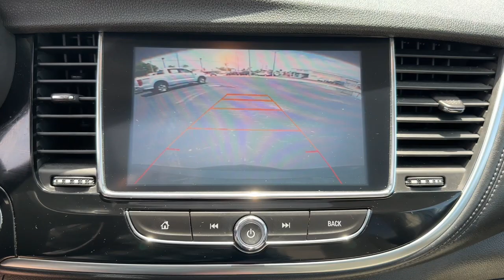2017 Buick Encore Preferred II FL Fort Pierce, Port Saint Lucie, Stuart, Sebastian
Pre-Owned 2017 Buick Encore Preferred II available at Linus Buick GMC Cadillac located in 1401 US Highway 1, Vero Beach, FL, 32960. Servicing the Fort Pierce, Port Saint Lucie, Stuart, Sebastian area.